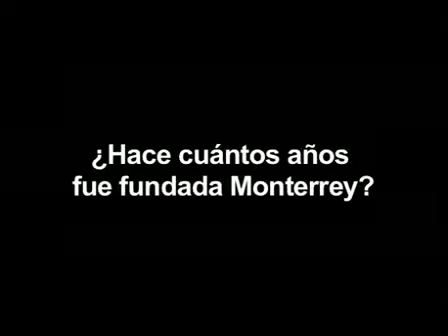'Despista' a regios aniversario de fundación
Ante el 415 aniversario de la Ciudad de Monterrey, en su mayoría los ciudadanos desconocen detalles de esta celebración.